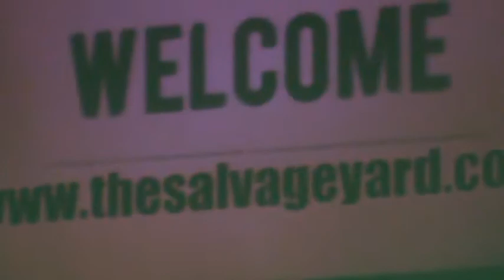KATIE DANIELLE @Salvageyard may18 2013